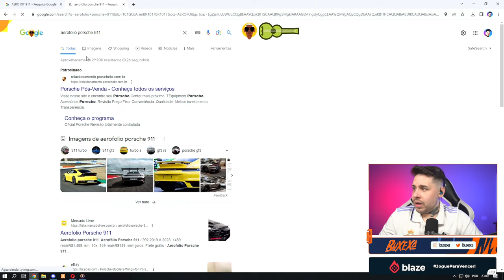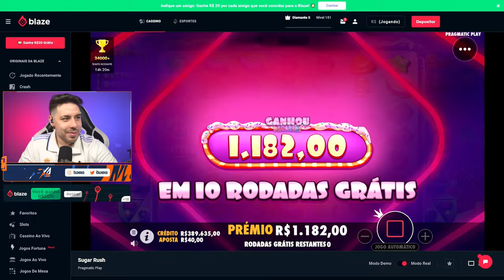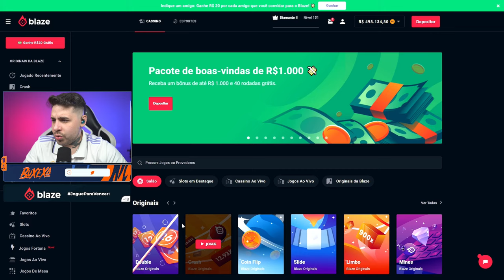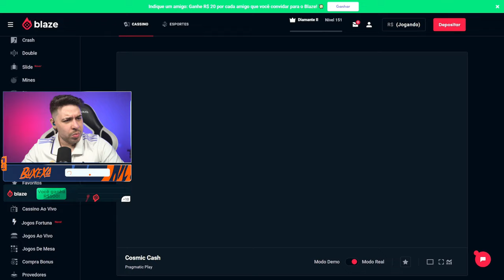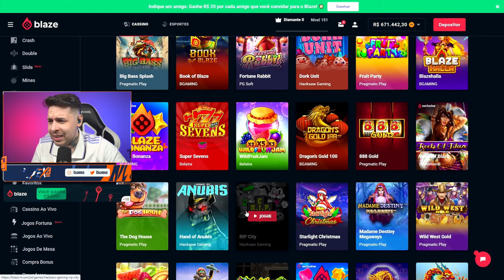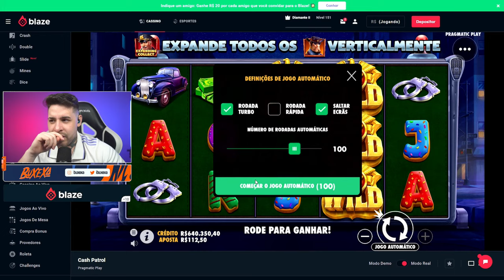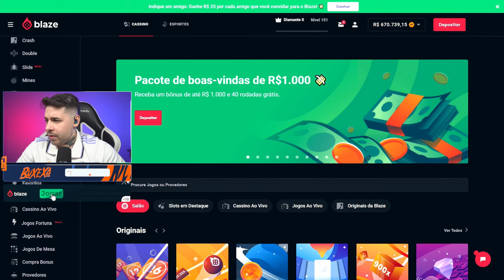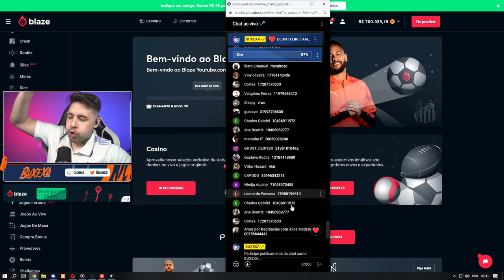TIGRINHO BUGOU !!!🔴 BUXEXA AO VIVO 🔴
Sejam Bem Vindos, eu sou o Buxexa !!!